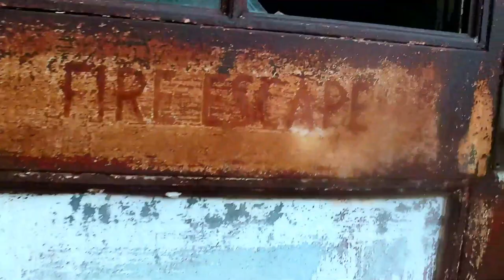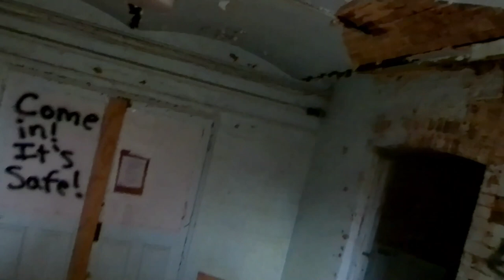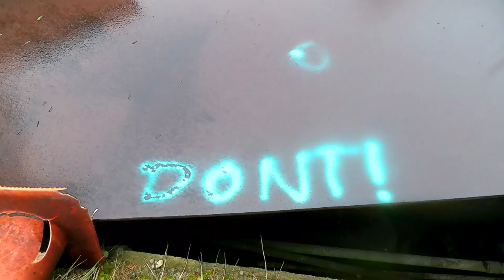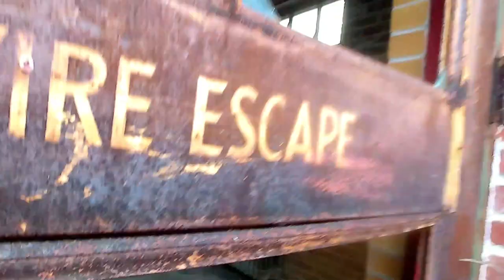Abandoned Springfield State Hospital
Springfield state hospital

In 1896, the Springfield State Hospital opened its doors.

The Warfield Complex, made up of the Women’s Colony buildings, was built in 1899 these initial buildings, known as the Service Group, consisted of the Service Building, along with Buildings A, B and C.

Building B was originally intended for infirmary and medical suites, and Buildings A and C were home to day halls and activity rooms on the bottom floors and dorm-style sleeping rooms on the upper floors.

Warfield Cottage – also known as Building W completed in 1905

1908 - building D completed to the East
1910  -building E completed
Building F, the number of women patients

1913, Building H was constructed amid worries that infection disease would spread through the complex just as it did in other hospitals. Tuberculosis and influenza

Henry Powell Hopkins was commissioned to build a new ward, Building G, in 1925. This building’s purpose was to house female epileptics who were being housed in Buttercup Cottage, one of the tenant farmers’ houses.

Henry Powell Hopkins also constructed Building I, which was completed in 1928. Building I was used as an infirmary for non-tuberculosis patients who needed intensive care.

Solar Charger Power Bank
Mr. Heater F232000 MH9BX Buddy
DanByte Rechargeable Tactical LED Flashlights,
EBL Portable Power Station Voyager